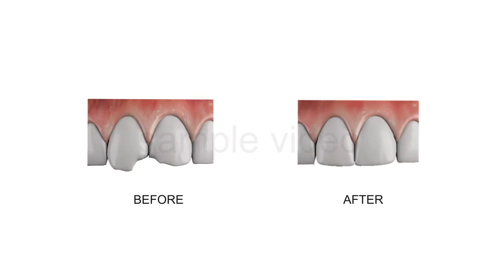Cosmetic veneers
Veneers can restore your natural looking smile. This process is used to improve the appearance of discolored or damaged teeth. For their insertion, the treated teeth first have to be prepared. The surface of the teeth is defined so that the veneer can be placed. Veneers are      then securely attached  placed into the teeth.